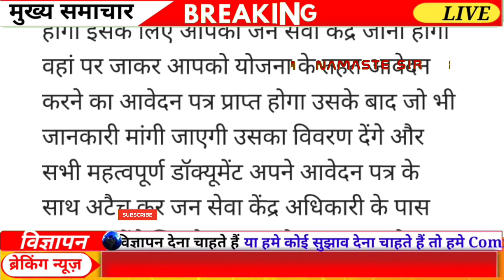लाडो प्रोत्साहन योजना, lado protsahan yojna, बेटियों को मिलेंगे 1 लाख रुपए, आवेदन और पात्रता!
लाडो प्रोत्साहन योजना
lado protsahan yojana 2024
lado protsahan yojana
राजस्थान लाडो प्रोत्साहन योजना 2024
राजस्थान लाडो प्रोत्साहन योजना
लाडो प्रोत्साहन योजना 2024
rajasthan lado protsahan yojana 2024
लाडो प्रोत्साहन योजना क्या है
lado yojana
राजस्थान लाडो प्रोत्साहन योजना फॉर्म ऐसे भरे
बेटी के जन्म पर एक लाख रूपये मिलेंगे
rajasthan lado protsahan yojana
बालिका के जन्म पर रूपये एक लाख मिलेंगे
rajasthan lado protsahan yojna
नई योजनाएं 2024
सीएम भजनलाल शर्मा की नई घोषणा
राजस्थान में नई योजना
नई योजना 2024
rajasthan bjp start new yojana 2024
rajasthan lado protsahan scheme 2024
rajasthan lado yojana 2024
rajasthan bjp sarkar yojana 2024
new yojana 2024 rajasthan
new yojana 2024
rajasthan lado protsahan yojana form kaise bhare
cm bhajanlal yojana 2024
lado protsahan scheme 2024
rajasthan lado protsahan in hindi
lado protsahan yojana form kaise bhare
lado protsahan yojana rajasthan
rajasthan lado protsahan yojana latest news
rajasthan mein nai yojana bataiye
rajasthan mein nai yojana 2024
rajasthan mein nai yojana
2024 में नई योजना राजस्थान
lado protsahan yojana document
lado protsahan yojana form apply
lado protsahan yojana 2024 rajasthan
lado protsahan yojna form
लाडो प्रोत्साहन योजना फॉर्म कैसे भरें
important government yojana current affairs
lado parotasahan yojana rajasthan
राजस्थान सरकारी योजना 2024
लाडो प्रोत्साहन योजना में कितने रुपए मिलेंगे
laado protsaahan yojana rajasthan new scheme | लाडो प्रोत्साहन योजना बालिका के जन्म पर मिलेंगे 1 लाख
राजस्थान में लड़की के जन्म पर 1 लाख रुपए मिलेंगे
लाडो प्रोत्साहन योजना में फॉर्म कौन भर सकता है
लाडो प्रोत्साहन योजना की फॉर्म कब भरे जाएंगे
लाडो प्रोत्साहन योजना की जानकारी